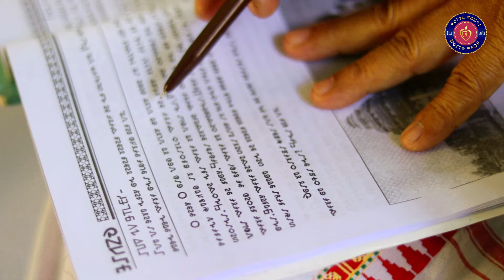Dharti Aaba Veer Birsa Munda | Part 2 | by Prof. K.C. Biruli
In this video, we explore the life and legacy of Veer Birsa Munda, a revered leader of the Ho community and a key figure in the Indian freedom struggle. Discover how Birsa fought for the rights of tribal people, his vision for social justice, and the impact of his movement against British colonialism. Join us in honoring his contributions and understanding his significance in our history.